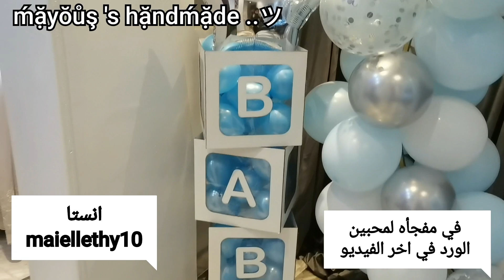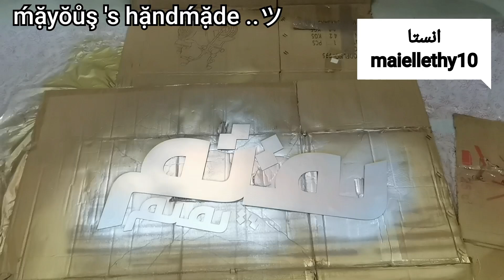طريقه عمل ديكور بلالين لسبوع او لاي مناسبه االترند 2021 بالاستاند المدور والبوكسات Baby وغربال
عملت ٤ بوكسات لسبوع البيبي و مناسبه جدا لأعياد الميلاد للبنات والولاد بوكسات شفافه عليها كلمه Baby و بلالين بينك او لبني حسب ولد او بنت ..
استنوا فيديو الاستاند البلالين

بوابه بلالين سهله و بسيطه